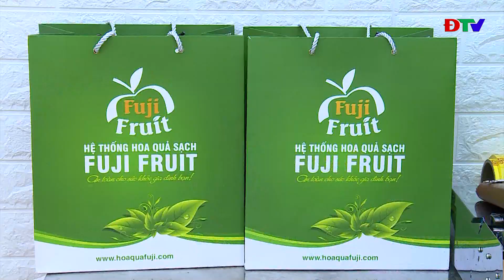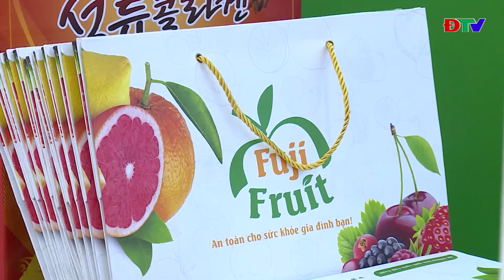ĐIỆN BIÊN - NHÂN RỘNG NHỮNG VIỆC LÀM NÓI KHÔNG VỚI RÁC THẢI NHỰA